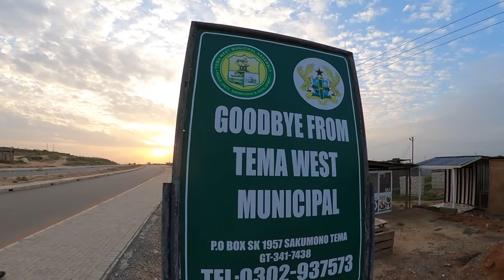WE WALK FOR A LIVING | NEW HAIRSTYLE SURPRISE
Walking has many health advantages, including improvements for cardiovascular health and weight management.

My walking partners and I regularly walk 3–4 hours to and from the beach while taking in the early morning atmosphere of the city.